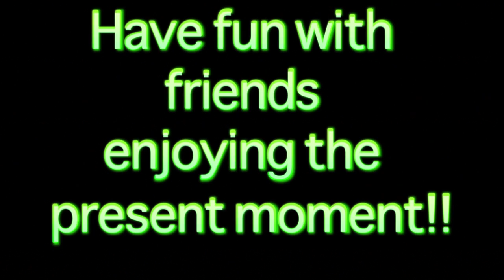ab_MCO390_final_last.mov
MCO 390 FINAL ANIMATION FLASH